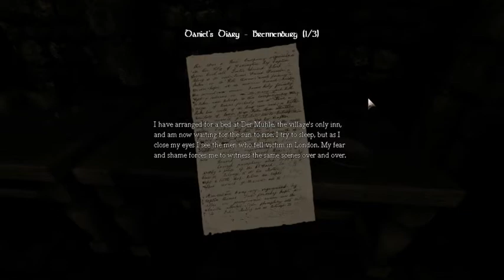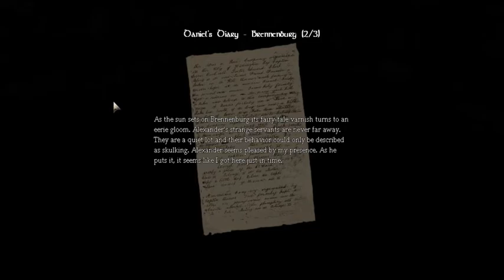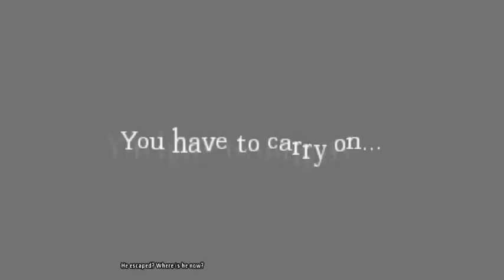Let's Play Amnesia (11)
Derp I tried Noise Suppression from my soundcard for this set. Software corrections like that are rarely good. It sucks and makes me sound weird. It won't happen again.

Also I downsized the res to make it smaller, we'll see how it turns out.